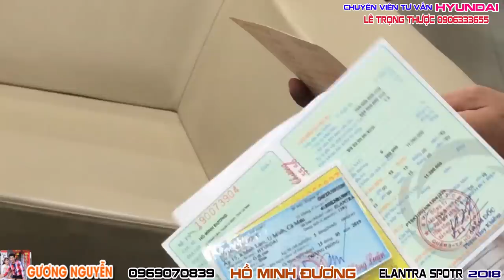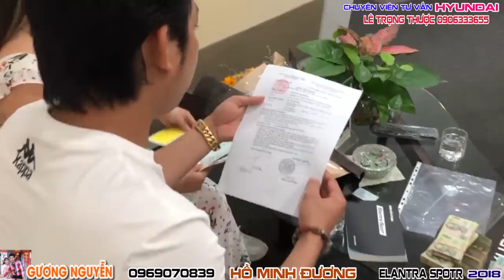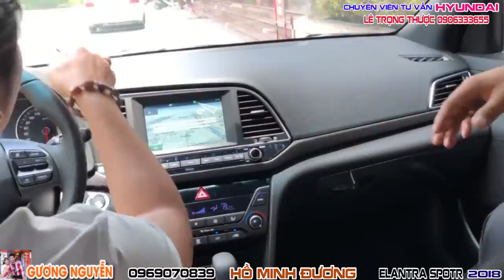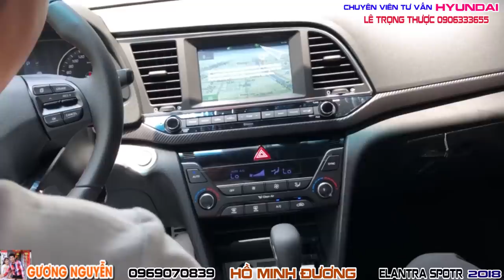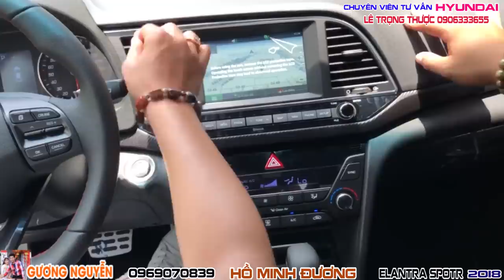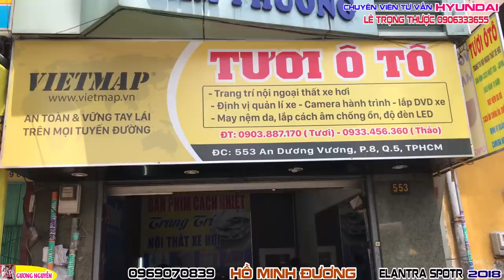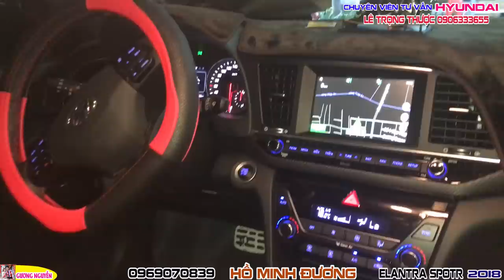HỒ MINH ĐƯƠNG CÙNG VỢ YÊU ĐI MUA XE MỚI HIỆU HYUNDAI ELANTRA SPORT 2018.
HỒ MINH ĐƯƠNG CÙNG VỢ YÊU GƯƠNG NGUYỄN ĐI MUA XE MỚI HIỆU HYUNDAI ELANTRA SPORT 2018 MÀU ĐEN RẤT ĐẸP VỀ NHÀ.